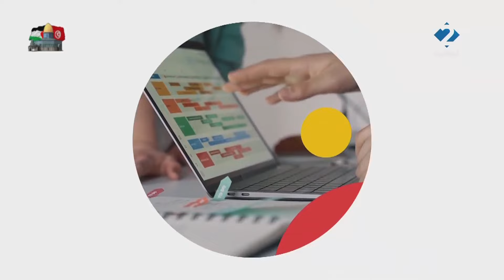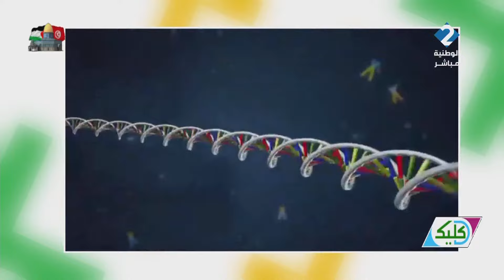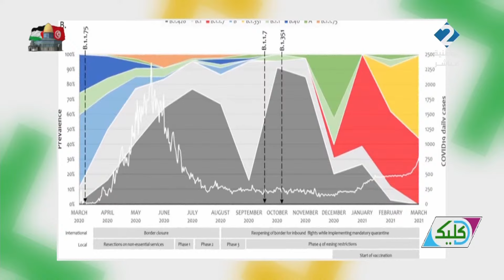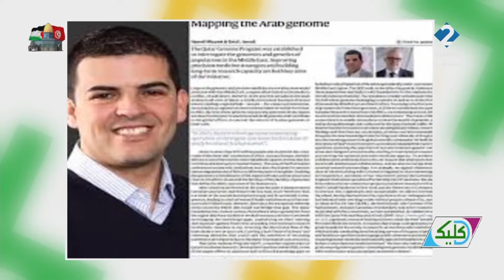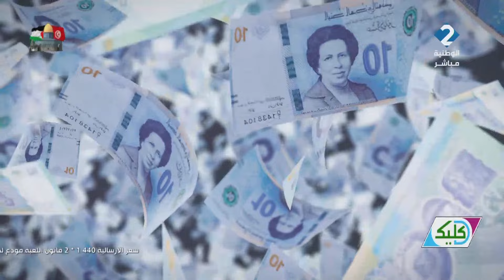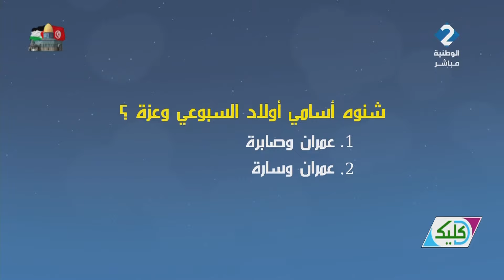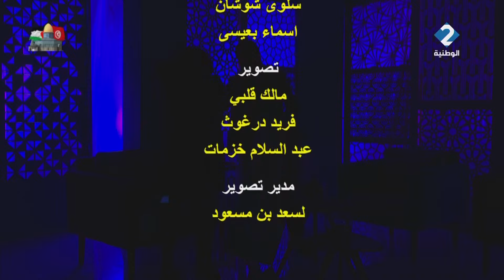برنامج : د كليك ليوم 04 - 11 - 2024